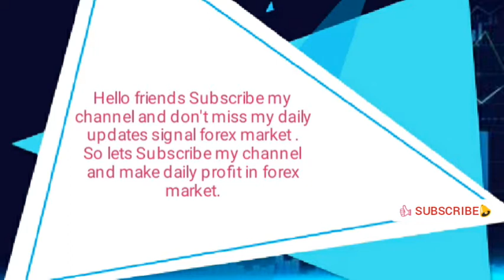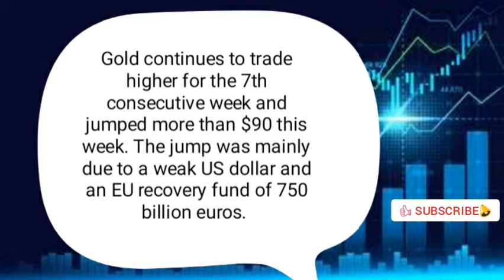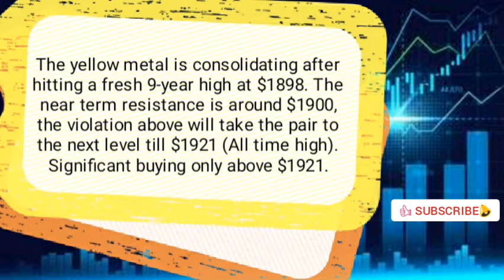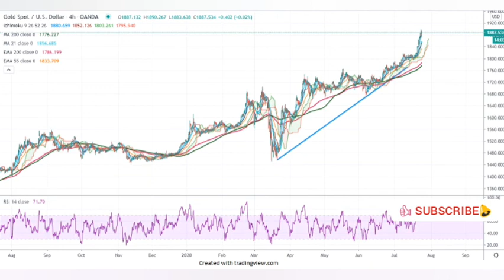XAU/ USD (GOLD) technical analysis today for 24 JULY 2020 | By Fx Technical Signal